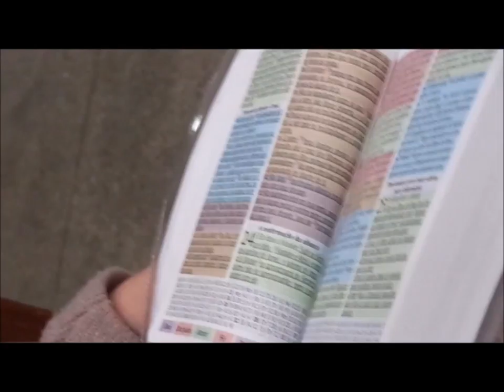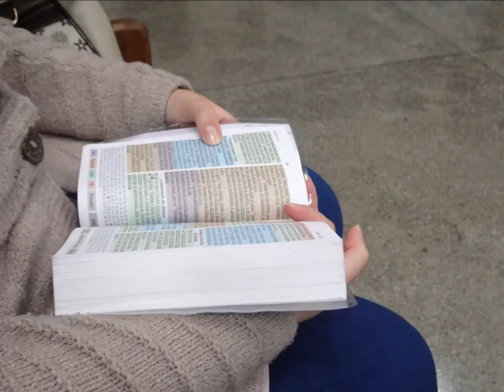Quadrangular Boulevard.........05 Julho 2017 - Santa Efigenia - B.H - M.G 21 Dias de Daniel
Destino